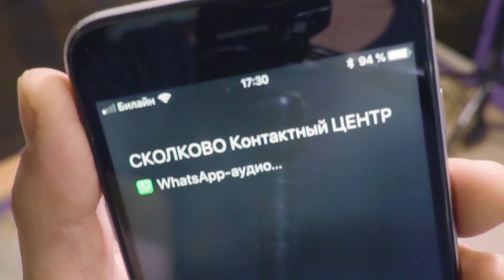Переливная шахта с донным забором воды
В этом видео изготовим переливную шахту в аквариум. Это последние  сколковские разработки, на острие передовых технологий, так сказать. Шахта имеет нижний забор воды, это выгодно отличает ее от классической конструкции переливного колодца.
По этому же номеру можно подкинуть на сбер деньжат на съемку новых видосов))
Чертежи как обычно ищите в моей группе, постараюсь выложить сразу.